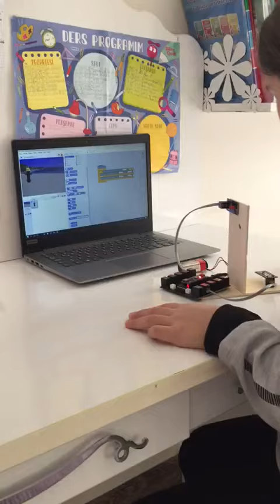Ayşe Sare'nin Pinoo ile Sokak Lambası Projesi - Ayşe Sare's Street Lamp Project with Pinoo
Bilsem atölyesi öğrencisi Ayşe Sare uzaktan eğitimde yaptığı sokak lambası  projesini sizlere anlatıyor.

Bilsem workshop student Ayşe Sare tells you about her street lamp project with Pinoo in distant
education.